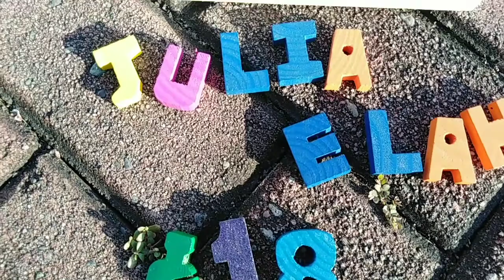Bohemian party electronic invitation